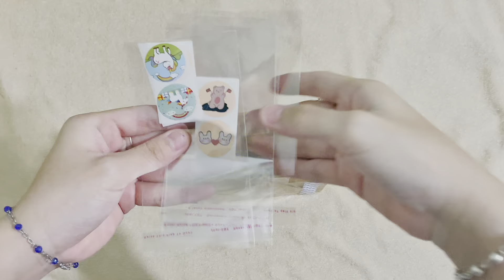❤️‍🔥Tiếp tục trả đơn video cho khách eo nè,quá là nhìu đơn xinh lun á mấy ní oiii🙉